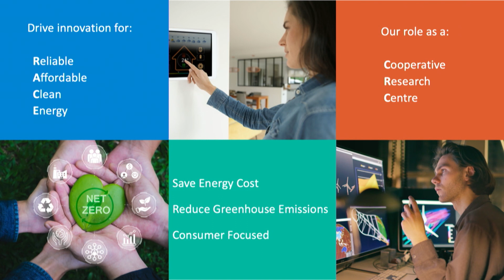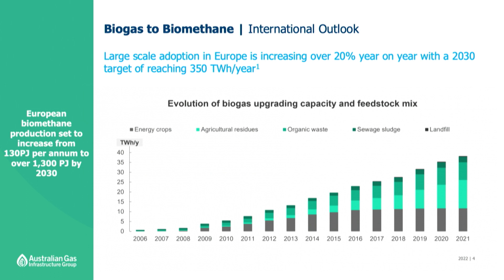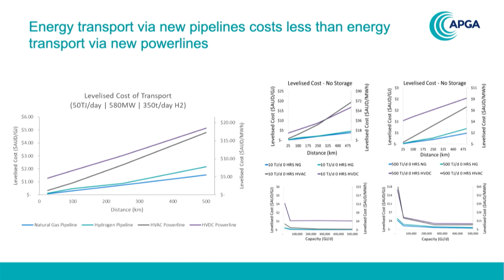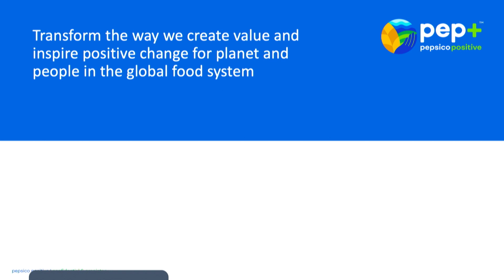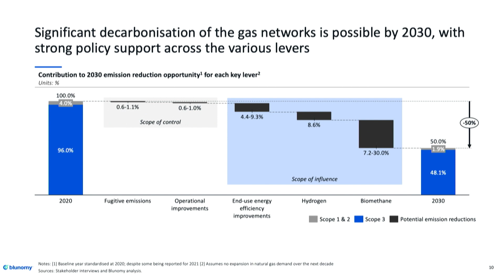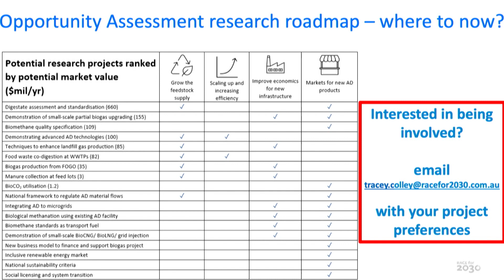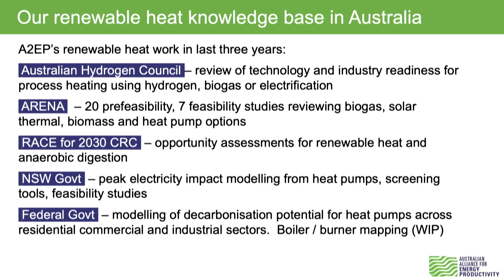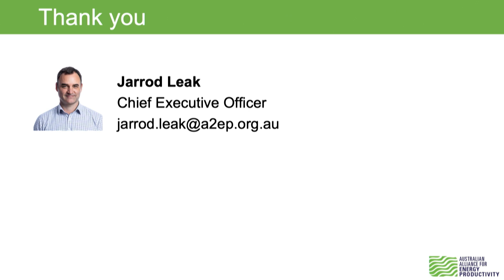The essential role of renewable gas in the energy transition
Australian Renewable Fuels Weeek

0:00 Shahana McKenzie, Bioenergy Australia
0:20 Tracey Colley, Race for 2030
5:14 Jarrod Irving, AGIG, The important role of biomethane in achieving Australia's net-zero emissions
16:37 Jordan McCollum, APGA, The essential role of renewable gas in gas use decarbonisation
25:47 Michael Steed, PepsiCo, Decarbonising PepsiCo's Australian food business
34:16 Kevin Low, Blunomy, 2030 Emission Reduction Opportunities for Gas Networks
44:48 Tracey Colley, Race for 2030, Overview of anaerobic digestion for decarbonising in Australia
56:09 Jarrod Leak, Australian Alliance for Energy Productivity, Decarbonising Industrial Heating with electrification, bioenergy and hydrogen
1:08:40 Q&A discussion